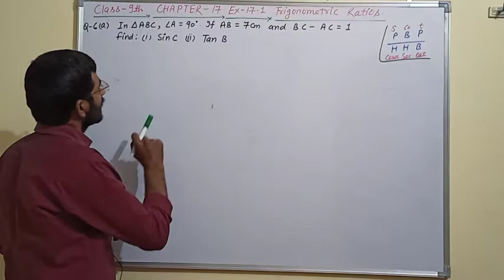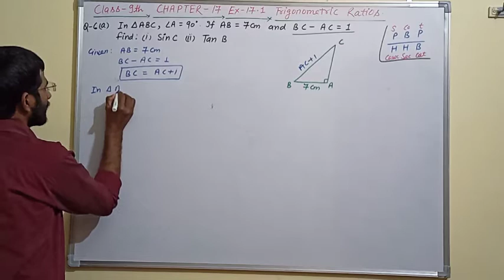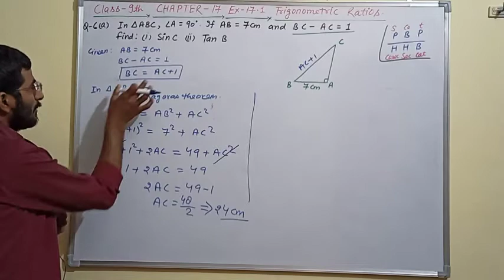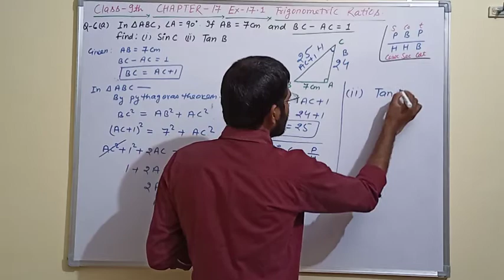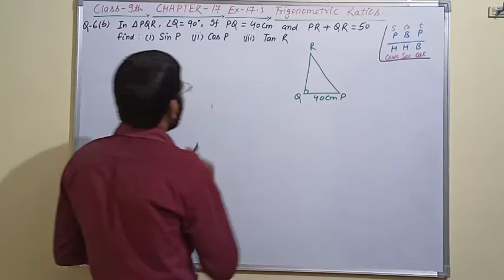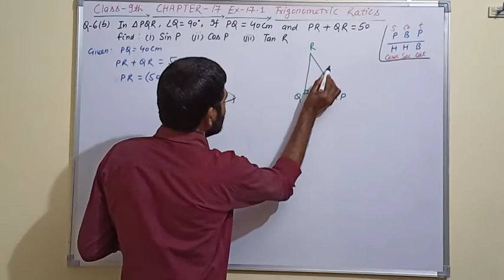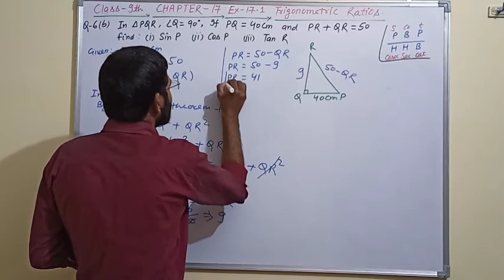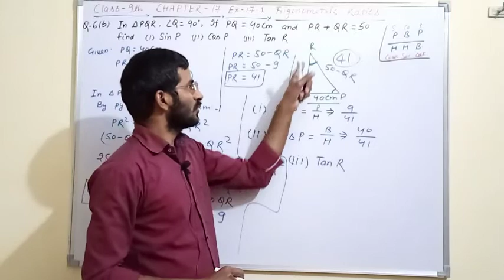Q. 6 (a,b)⚡ Ex- 17.1 Trigonometric Ratios | Class 9th | ICSE | ML Aggarwal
Watch this class and give your valuable feedback in comment box.

Tripod Stand